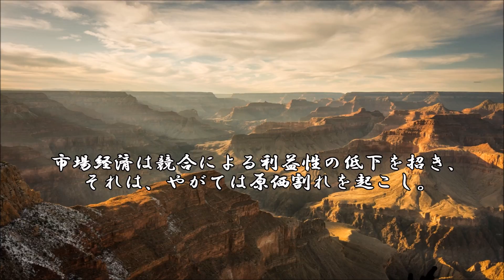ショートサーキット出張版読み上げ動画3406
理屈だけなら、娼婦は必要が無い。創作がその代わりを出来る。
今までは難しかった、独裁性を抑止し難かった。壁は果たして。

素材著作
風景